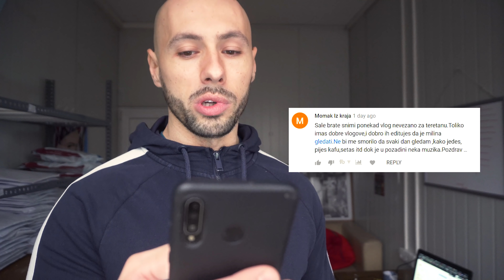Komentar provokacije momka iz kraja. vlog 517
➢ Majice možete naručiti na:
VLOG